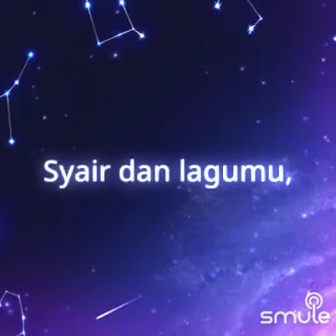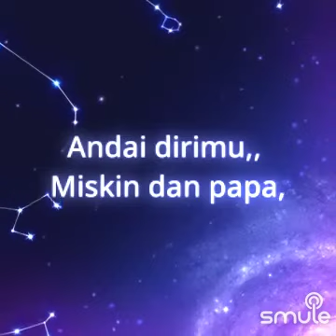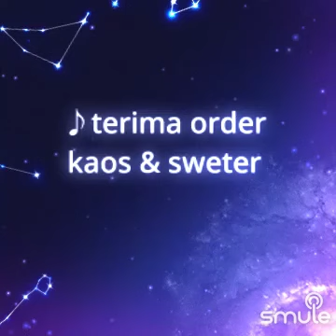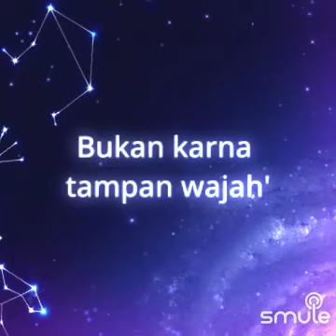Tambatan Jiwa| coverbyalyssa & @AliAkbar-yr8do | Rhoma Irama